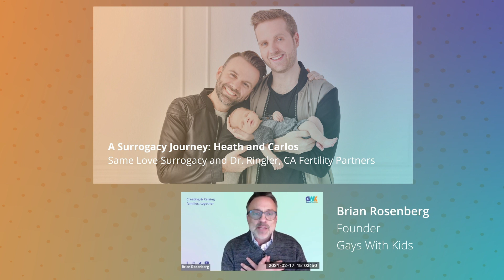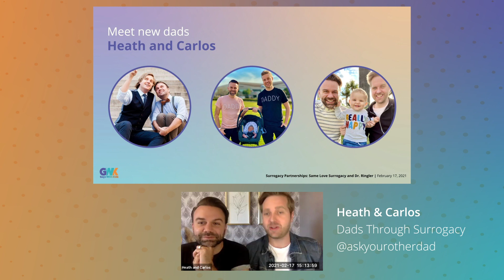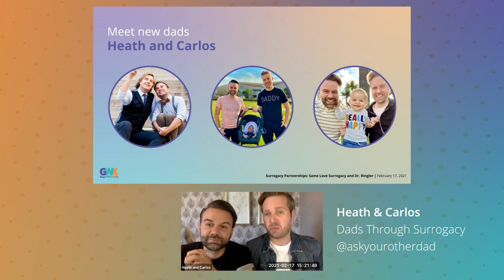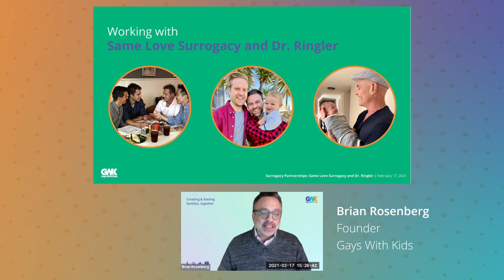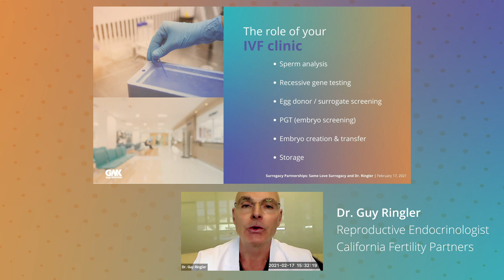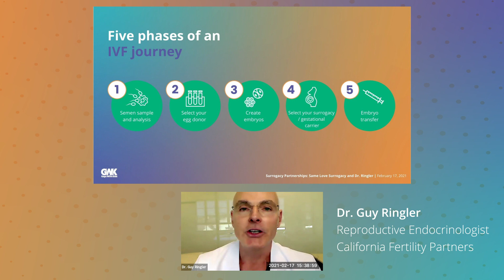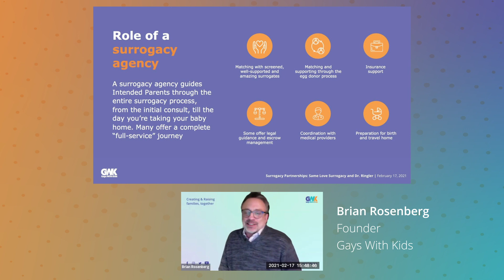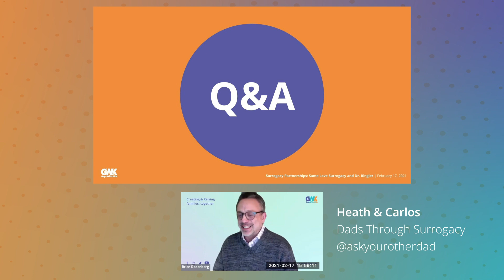Surrogacy Journey: Heath & Carlos Webinar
Meet Dads Heath and Carlos, this couple from New York just recently finished their surrogacy journey with the help of California Fertility Partners and Same Love Surrogacy.

Gays With Kids is the Leading Website for Gay Dads, Dads to Be, Adoption & Surrogacy.
Gays With Kids has REACHED OVER 250,000 Followers Across Social Media and Growing!

For all you fathers and fathers to be this is a space for you to not only educate yourself but be a part of a fast-growing community!

As always we thank you for your support!